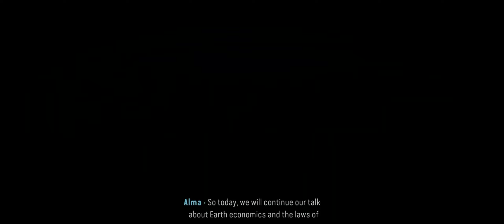AVATAR: FRONTIERS OF PANDORA FULL STORY EXPLAINED IN HINDI - COMPLETE TIMELINE by Deschaos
"AVATAR: FRONTIERS OF PANDORA" EXPLAINED IN HINDI

Hello dosto

Iss channel pe main games ki story ko hindi me explain karta hu aur alag alag games k alag alag topic par bhi video banate hun to agar aap intrested hai to subscribe karo is channel ko aur ban jao 'DESCHAOS SPREADER'

I always try to make a video entertaining.

CONTENT.

MEANT FOR ENTERTAINMENT
PURPOSES ONLY..